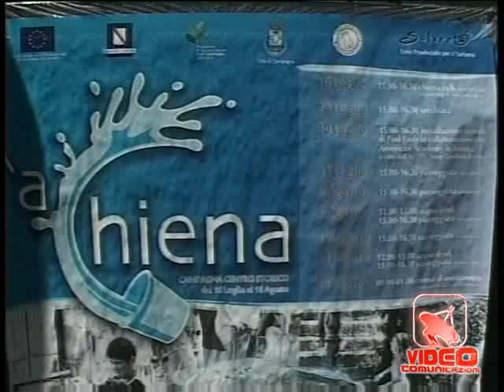Campagna (SA) - La "Chiena" di Campagna per sconfiggere "Nerone" (07.08.12)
- Campagna (SA) - La "Chiena" di Campagna per sconfiggere "Nerone". Si è svolta a Campagna, in provincia di Salerno, la tradizionale "Chiena". Ogni domenica occhio alla "Secchiata": possibilmente in costume e ciabatte da mare si scende in strada per lanciarsi gavettoni d'acqua e per fare un bagno ristoratore e rinfrescante. Un buon rimedio anche per combattere il caldo di questi giorni Come da tradizione il fiume Tenza rompe gli argini, viene indirizzato nel centro del paese dove allaga le strade del centro storico creando uno scenario tanto insolito quanto suggestivo. Nel piccolo comune del Salernitano, migliaia di turisti giungono da ogni parte d'Italia e non solo per partecipare alla festa. La Chiena ebbe origine nel 600 per lavare via la peste che colpì il paese. Deviato nel suo corso, il fiume Tenza, affluente del Sele, inonda strada e vicoli del piccolo borgo salernitano e come si vede nelle immagini il divertimento è assicurato. Un'inondazione pilotata ovviamente, senza rischi per nessuno. (07.08.12)